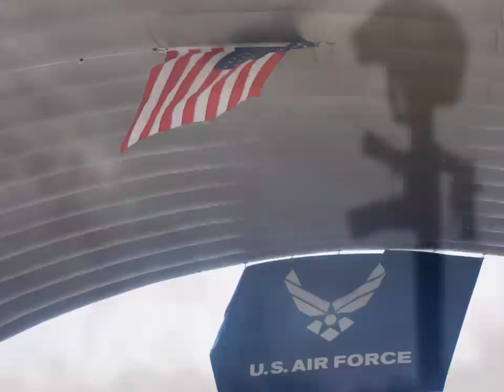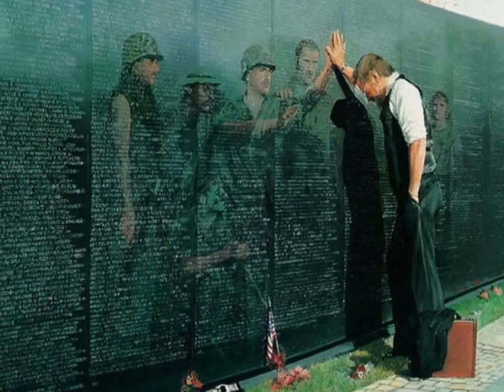Angel Flight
As shown at the retirement celebration of SMSgt S. Lopez after 27 years of service to the US Air Force, in tribute to our fallen heroes, as part of the POW MIA KIA honor ceremony downtown San Antonio on 19 May 2012.   Felix Z. Longoria, Jr. is the veteran pictured in the video, born in Three Rivers, Texas as was SMSgt Lopez.  Private Longoria was KIA during WWII and is buried at Arlington National Cemetery, at the request of then Senator Lydon B. Johnson.  Pictures are from SMSgt Lopez' personal collection and from the public domain and compiled by Jessica Lopez .  Muisic by Radney Foster.